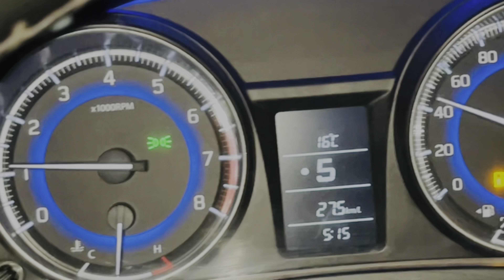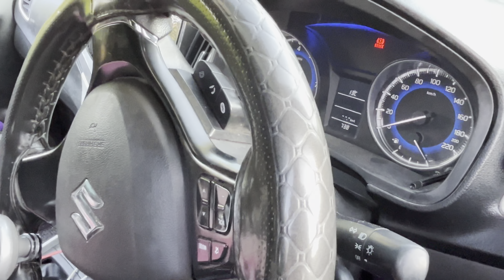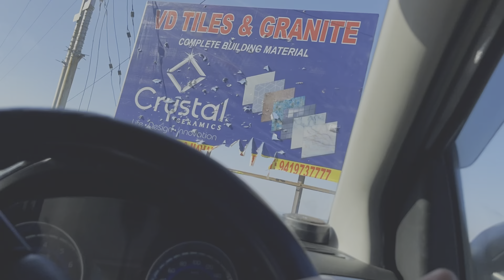Bharmour-Chamba Ep:-01|Going to explore off the beat Himachal🏔️|Took blessings before starting trip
Hey Guys ! Welcome to back my channel
First of all Thank You So Much to all of you who stayed here 🫂 Really means a lot ❤️
This was my 50th 😇
In this video, You guys will see me and swastik bhai going to explore off the beat Himachal Pradesh Via Bilawar,Basholi,Mini Goa & Atal Setu.
This was the first Episode of our this trip series
Thank You so much for 500+ subs keep loving and supporting.